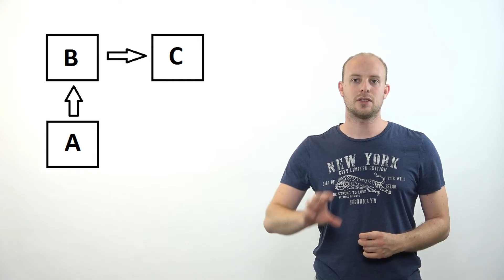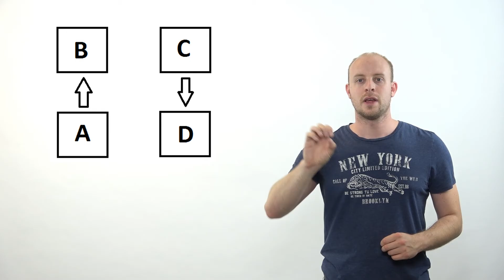Waarom Link Ruilen Jou Niet Helpt te Scoren in Google (Maar Die Ander Wel)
Heb Je Zo'n Irritante Link Ruil e-mail Ontvangen? Die Vraagt Naar een "Samenwerking"? Lees dan Hier Waarom dit Voor Jou Kansloos is en Wat je Wel Moet Doen